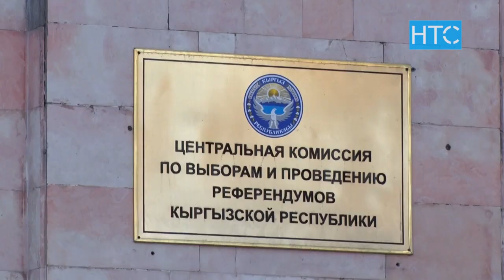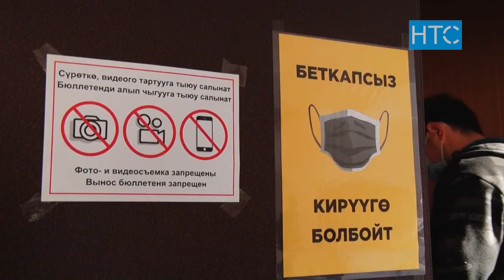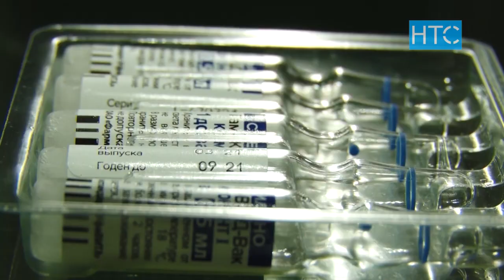Кайсы талапкер БШК мүчөлөрүн коркутуп, басым жасаган? / 05.11.21 / НТС